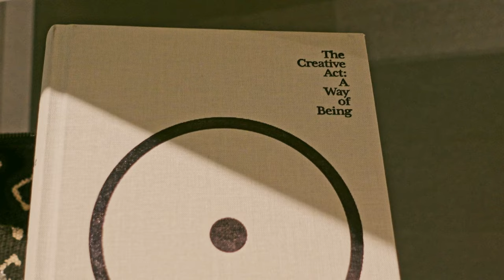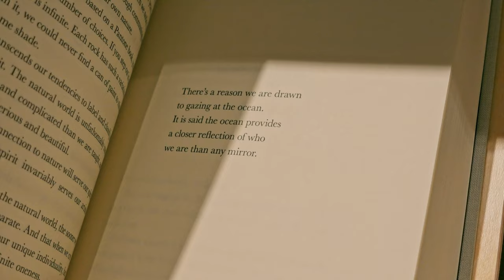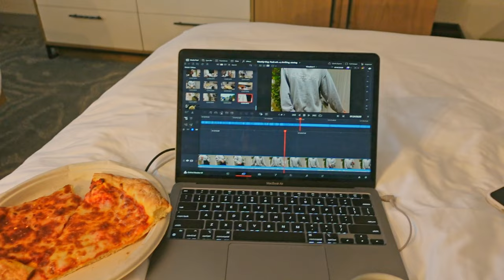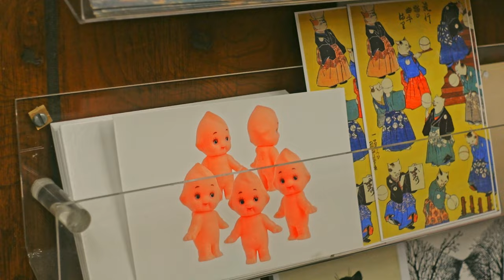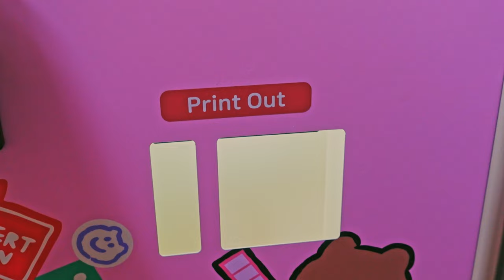california vlog 🌤️ exploring San Diego & LA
Hi ~
the california vlog is finally here!
Let me tell you, this trip was somethingggg!!! So many unexpected things happened, the weather was awful and it was not the vibes. Watch till the end for my thoughts on california haha.